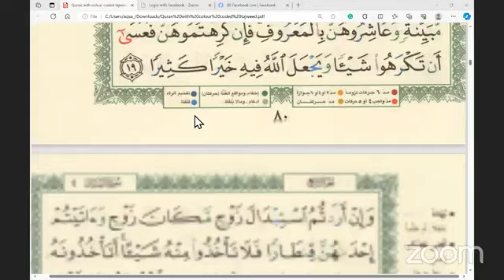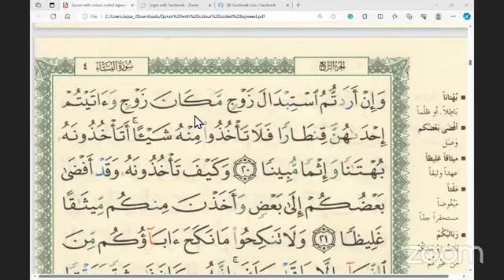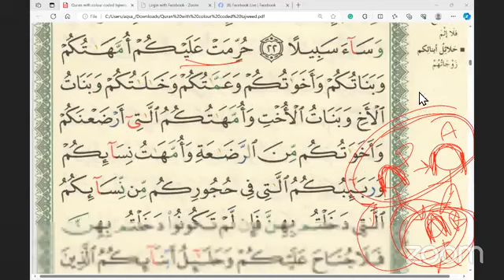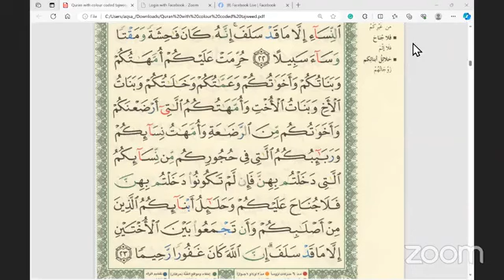Tafseer Surah Al Nisa Quranic explanation and Fiqh Islamic Jurisprudence relating to Women & Justice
Sahih/Authentic. - [Muslim]